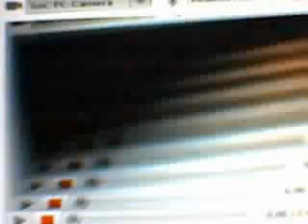Video of My House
i video of my house with the webcam and showing the room and stuffs.